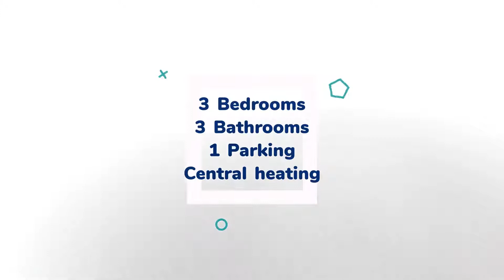House for sale in Kilkenny, Talbotsinch, €315,000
3
3
1
Central heating

REF124459
Open viewing:
Sunday 5th May 2pm-3pm